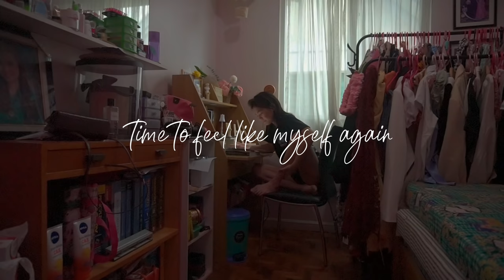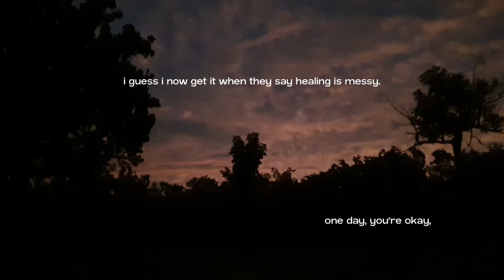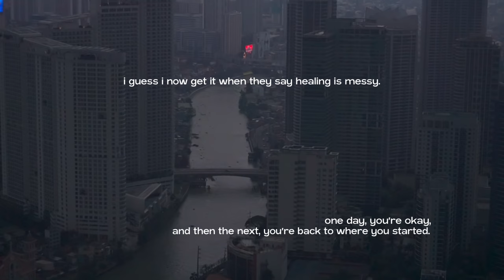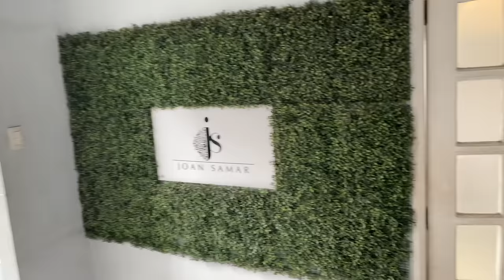Back To School *AGAIN* ✿ Buying an Ambulance, Ward Duty and Wedding Errands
Vlog 010:

Thank you for being patient with me.